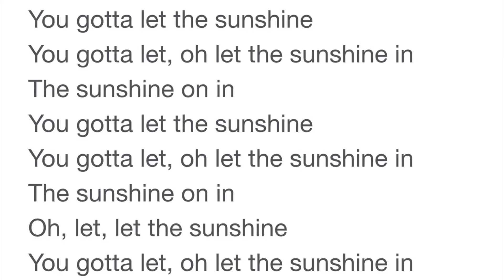Let the sunshine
Cette chansons est devenue un hymne du mouvement de paix anti-guerre

Après un an de conflit , Il est temps de laisser entrer Le Soleil dans ce pays dont le bleu du drapeau symbolise le ciel et le jaune les champs dorés par Le Soleil